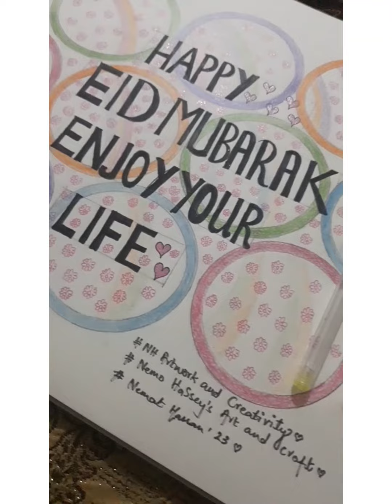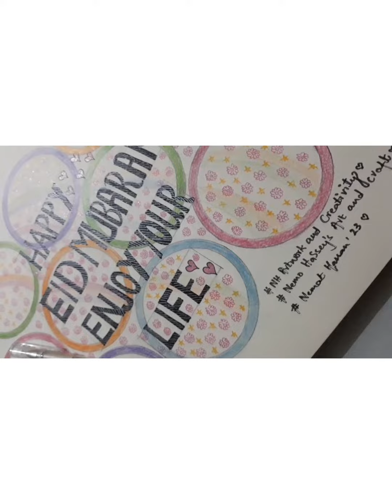Creativity | NH artwork and creativity | 26.04.2023